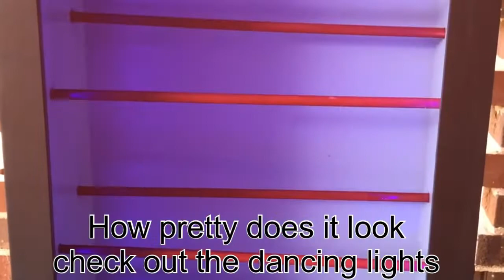A DIY vinyl cabinet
This is a diy cabinet from an old dresser that I own previously. I no longer have a dresser so I decide to take the drawer that I had left over and create a file storage cabinet for my friend. This will allow her to see all her vinyl as she needed when she makes a T-shirt and other items.
I hope you enjoy the video and you like what you see. Every clip counts